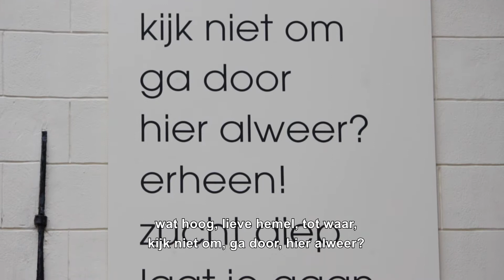De Jakobsladder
Gedicht De Jakobsladder als onderdeel van de Gedichten- en beeldenroute in de stad Nijkerk. Voor meer informatie zie